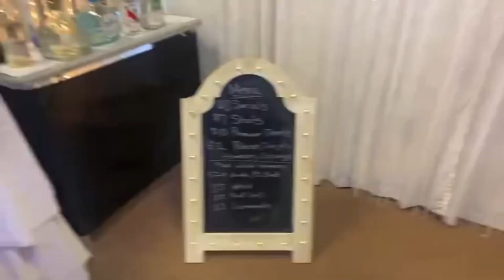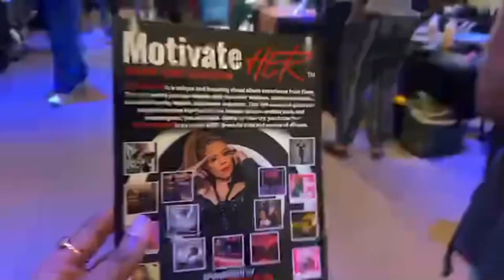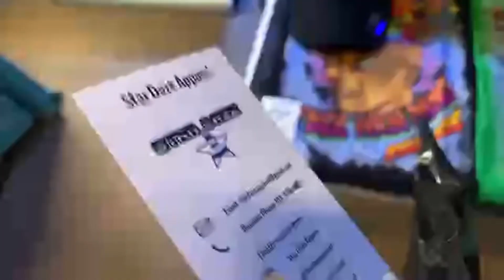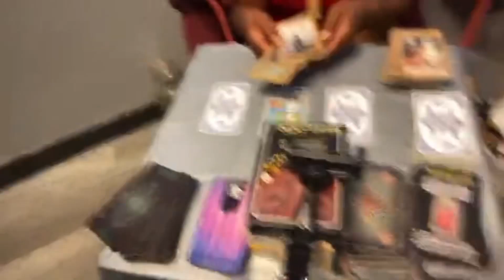COME WITH ME TO BUSINESS EXPO‼️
Tarot IG: @tiarrestarot_ | Book a private reading with me through my ETSY SHOP ✨

Stay up to date with me on Telegram 👀

Yoga 🧘🏽‍♀️
Storytelling 📖
Model 💁🏽‍♀️
Vlogging 🤳🏾
Actress 🥸

PERSONAL READINGS:

GENERAL
NOTHING SPECIFIC JUST AN OVERALL VIEW OF YOUR LIFE AND WHAT YOU NEED TO HEAR

 LOVE
LOVE SPECIFIC READING, PERSONAL QUESTIONS NOT ALLOWED
CAREER
CAREER SPECIFIC READING, WHERE ARE YOU NOW? ARE YOU ON THE RIGHT PATH? ETC…

SPIRITUAL
WHERE YOU ARE IN YOUR SPIRITUAL JOURNEY

DREAM INTERPRETATION
WHAT ARE YOUR DREAMS ABOUT OR TRYING TO TELL YOU

QUESTIONS
ALLOWS UP TO 3 QUESTIONS THAT I WILL ANSWER THOROUGHLY & GIVE YOU INSIGHT ON